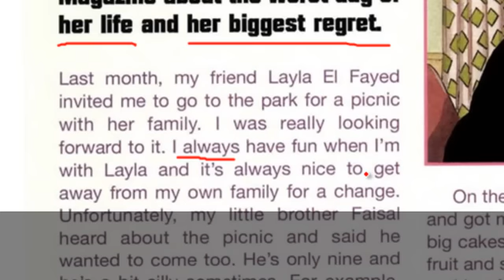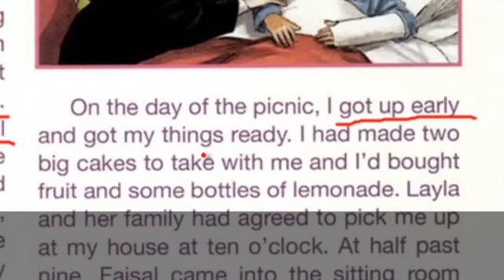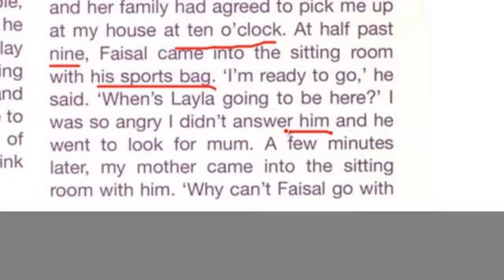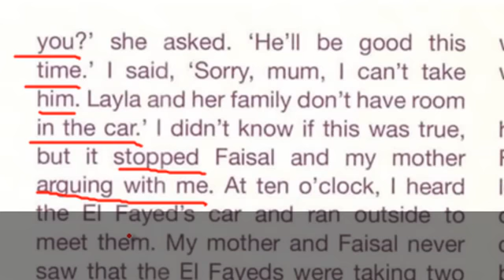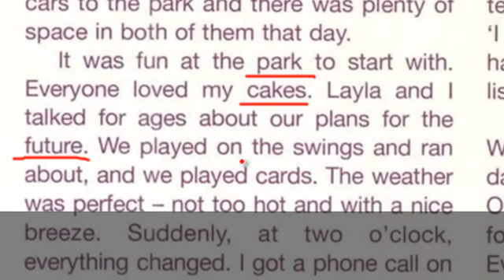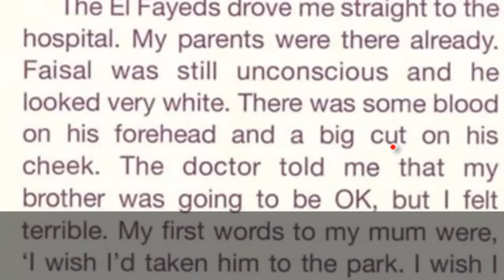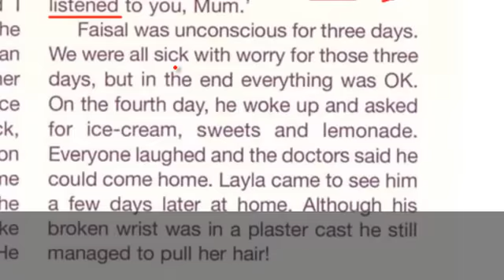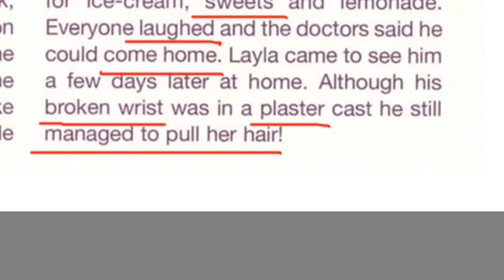خامس اعدادي - Dana's Story ( شرح القطعة بعد تعديل الصوت أسفل)